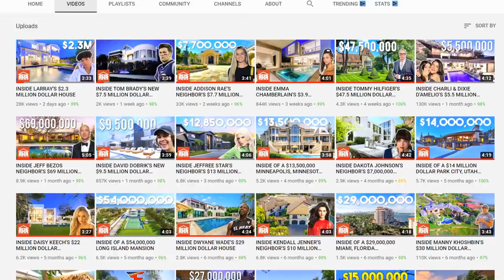INSIDE THE HYPE HOUSE'S NEW $5,000,000 MANSION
It’s a new year and that means a brand new Hype House! Today guys I’m going to show you inside of the Hype House’s brand new $5 million dollar mansion!

The brand new $5 million dollar Hype House is located just outside Los Angeles County, California. For the safety and privacy of the Hype House as well as the rest of their friends and family we will not be releasing the address or town it is located in. We also encourage you to respect their privacy by not sharing the address or visiting the home at any time.

The $5 million dollar home is set on roughly 20 acres of land with a nice backyard space. The home was built in 1998 and has seen renovations over the recent years to bring it to the home you see today. The Hype House purchased the home in December of 2020 for $5,000,000. This is a big step for them as in their previous two homes they were leasing the properties and now they are homeowners and that will come with some added costs. They will be looking at roughly $40,000 per year in property taxes and an additional $21,000 per year in homeowners insurance. As well the property is located in a gated community which means they will be responsible for an annual $8,400 HOA fee. So outside of the $5 million dollar purchase price they will be looking at roughly $70,000 per year in basic homeownership costs.

The home is a 8 bedroom and 10 bathroom with 11,293 square feet of living space breaking down to about $443 per square foot. As I mentioned before the home is located in a beautiful gated community which I think was a major factor when they were in the search for their new home. Obviously with their social media fame it has brought on a lot of privacy issues over the last two years. So being set on such a large lot of land with the added bonus of a gated community will really allow them the comfort of some peace and quiet and not worry about crazy fans or paparazzi sitting outside their door step.

Heading up the long driveway and entering in through the front doors you step into the main foyer which has a large curved staircase front and center. Off to the left is the main living room which comes with large windows to let in tons of natural light and a gas fireplace. Through the next doorway leads you into the main dining room which has a clean but elegant chandelier hanging from above. Down the hall leads you into the kitchen which I absolutely love. The kitchen comes with white painted cabinets with marble countertops for a very modern feel. But has a custom refrigerator with accent wooden doors to really make it pop. Just off the kitchen is a small breakfast table and a wine cellar. Then there is a hallway that leads to the other side of the home which essentially creates a square with a small courtyard in the middle. Back in the main entrance to the home there is a small sitting room straight ahead with a gas fireplace and French doors that lead to the tiny courtyard.

Staying on the first floor there is a massive 5 car garage that you could easily squeeze a couple extra cars into. Then there are 3 bedrooms both with their own en suite bathrooms, which actually all 8 bedrooms in the home come with their own bathrooms. There is a massive theater room with seating for up to 11. Stepping outside there is a decent sized yard space with a large terrace style patio to look out over the view. Off to the side of the yard there is a path that leads around the side of the home to a terrace style hot tub and in-ground pool. Because this home is perched on the top of a large hill you get 360 degree views from all points of the property.

Lastly moving back inside and up the stairs to the second floor is where you will find the remaining bedrooms along with the master. At the top of the stairs there is French doors to the balcony that overlooks the front yard. Then down the hall skipping the master is where you will find the other remaining 4 bedrooms which all have gorgeous views and their own bathrooms. Finally entering into the master bedroom the bed is situated in the center of the room facing the french doors to your own balcony. Around the corner is the master bathroom which comes with dual vanities and a large soaking tub situated next door. There is a massive walk in shower that is fit for a small party. Lastly there is a decent sized walk in closet. But that pretty much wraps up our tour of the new $5 million dollar hype house!

I would love to hear what your favorite part is about the $5 million dollar house by leaving it down in the comments sections down below. As well if you had $5 million dollars laying around is this a home you’d purchase?